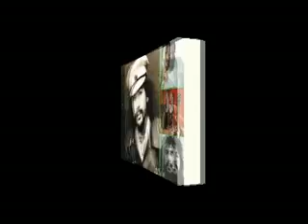CAT STEVENS AND THE QU'RAN - 1/3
Etc.